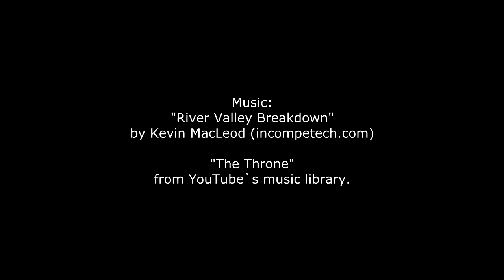How I build my Mason Bee Hives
Mason Bees are the most effective pollinators for our fruit trees and vegetables. They are not aggressive at all, and can be kept even in small gardens.
Still sunny days here, and what would be better than making some more Mason Bee Hives. This is a video about how I build them. You`re welcome to join. :)

"The Throne" from YouTube`s music library.